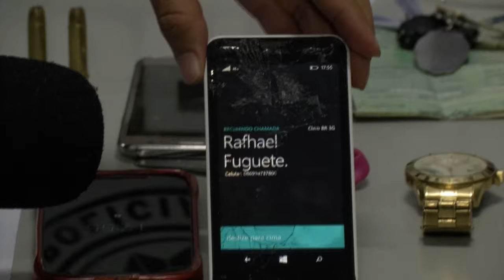Presos por policiais da DEPRE casal de traficantes do Bairro Sacy